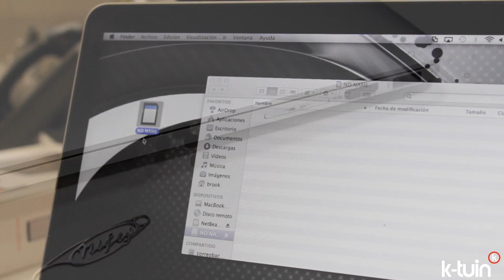Review del The Nifty miniDrive para Macbook Pro Retina y Macbook Air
El adaptador NiftyDrive lleva incorporada una tarjeta microSD de 4GB que se adapta perfectamente a la carcasa de tu Macbook Air de 13", o Macbook Pro Retina de 13" (no sirve el mismo adaptador, se venden dos modelos distintos diseñados específicamente para cada carcasa). Se introduce de forma antural en la ranura de expansión de la SD en la carcasa del ordenador, pasando totalmente desapercibido. Te permite intercambiar la tarjeta microSD, pudiendo aprovecharla para ampliarla con tarjetas de mayor capacidad y así disponer de mucho más espacio para tus fotos, videos, archivos, etc... en tu Macbook Air. Incluso te permitirá usarlo para tus copias de seguridad de Time Machine.